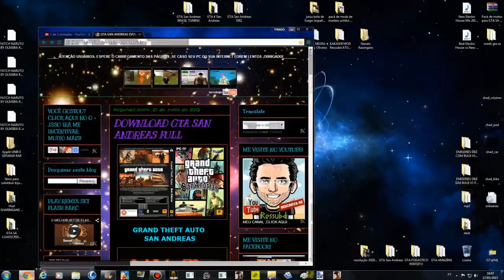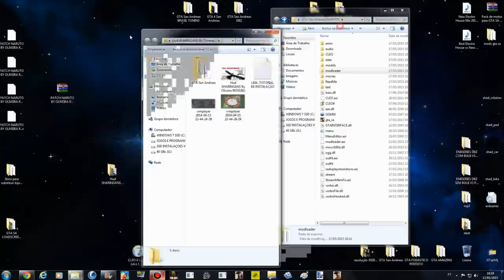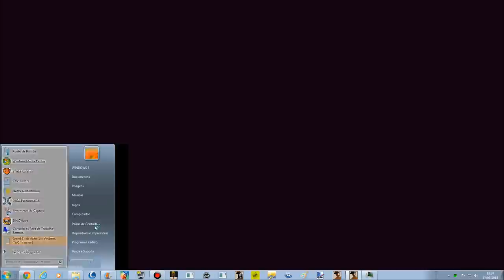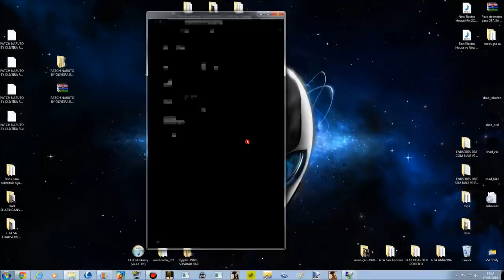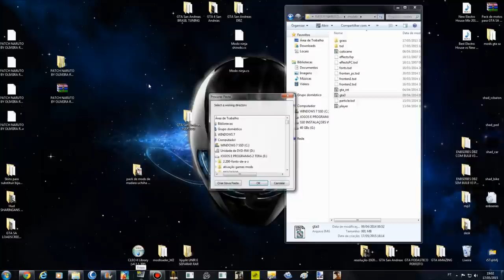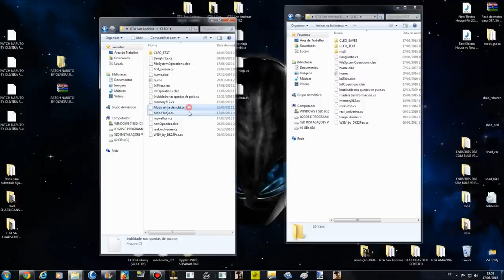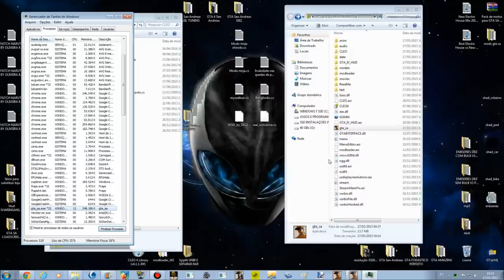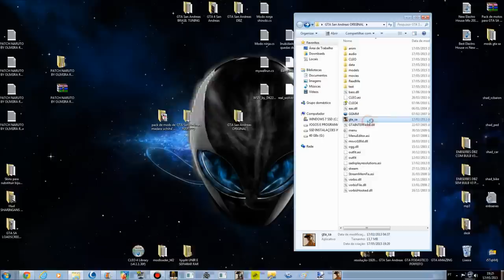GTA MODLOADER NARUTO SHIPPUDEN 1°Parte TUTORIAL DE INSTALAÇÃO PARA GTA SA FULL HD 1080p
DOWNLOAD DE MAIS DE 200 MODS DE "JUSTSUS" PARA GTA SAN ANDREAS!

ADICIONE TAMBÉM A MINHA NOVA EXTENSÃO WIPS.COM
Para sempre se manter informado quando eu lançar novos vídeo: